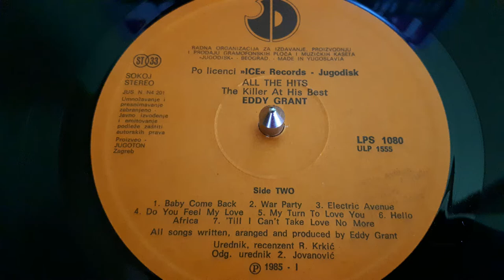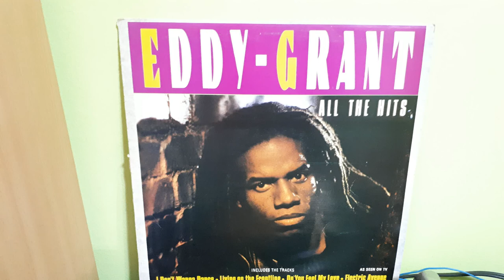Eddy Grant ‎–My Turn To Love You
Label:
Jugodisk ‎– LPS 1080, ICE ‎– LPS 1080
Format:
Vinyl, LP, Compilation
Country:
Yugoslavia
Released:
1985
Genre:
Reggae
Style:
Reggae-Pop